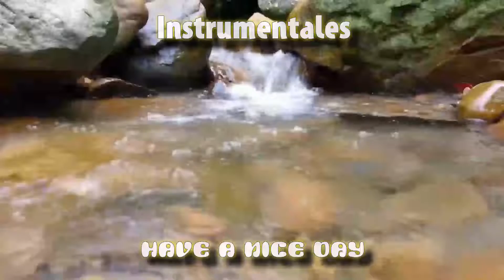Have A Nice Day (2009)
instrumentales 3
 2009